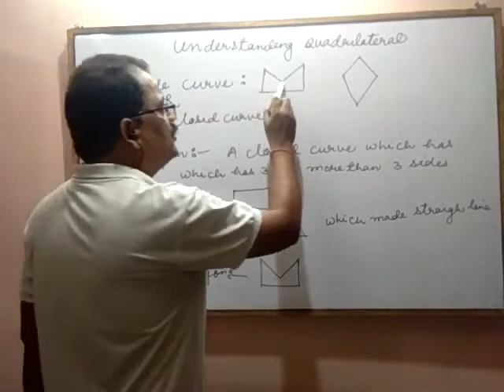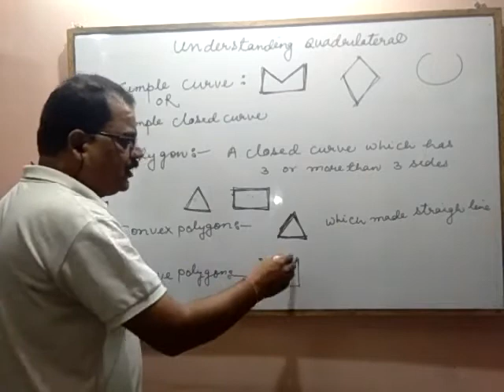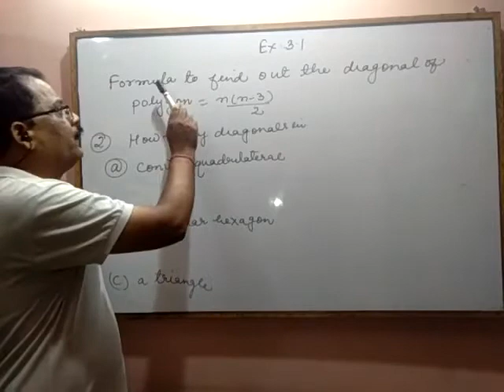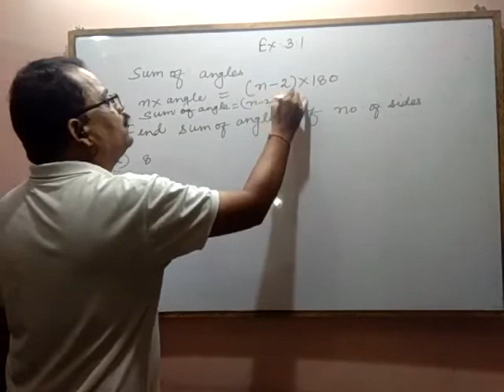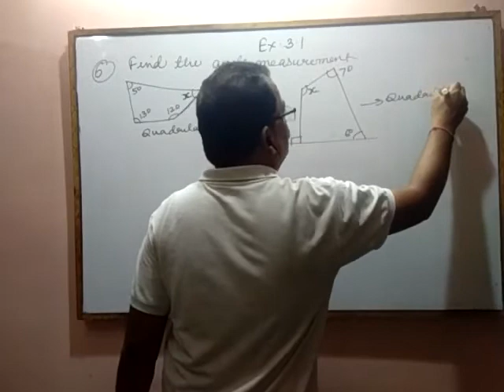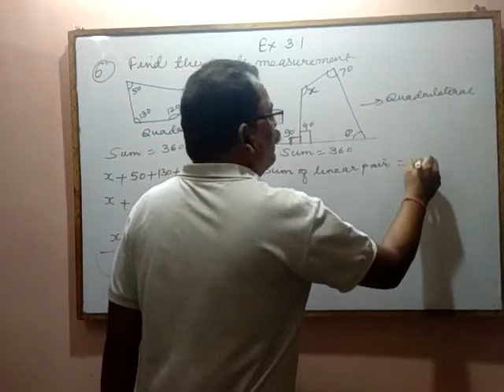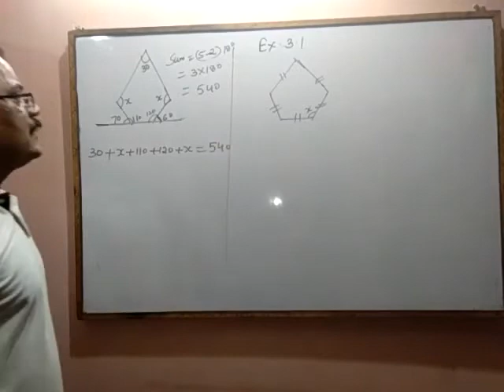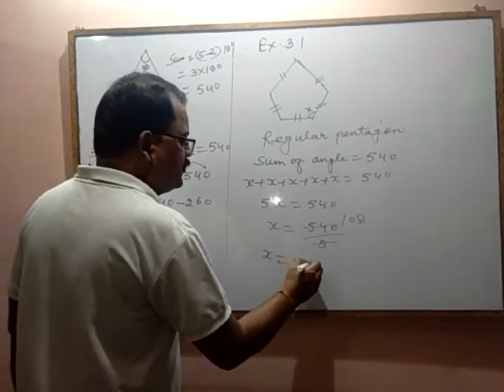CLASS-VIII SUBJECT-MATHS (UNDERSTANDING QUADRILATERAL)